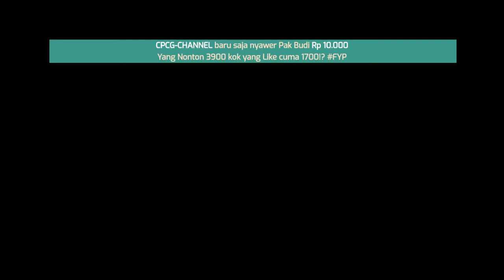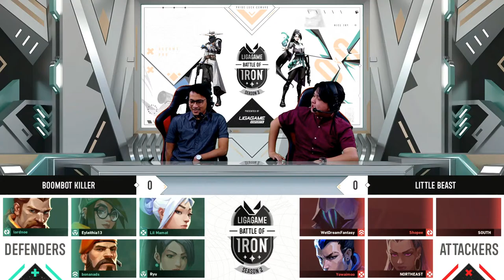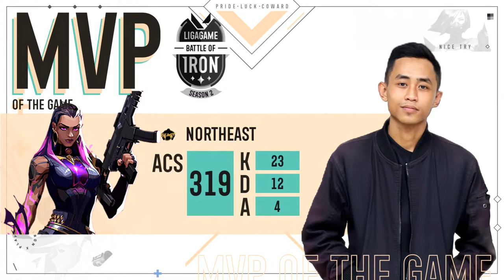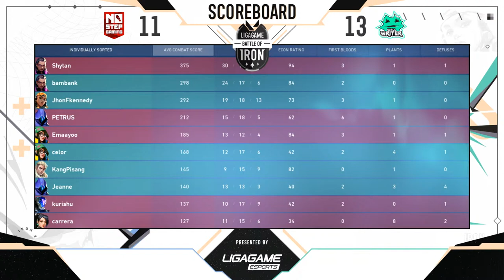WALL WRITER vs NO STEP GAMING | LIGAGAME BATTLE OF IRON | VALORANT LIVE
Selamat datang di BATTLE OF IRON SEASON 2 by Ligagame Esports TV,
Pertandingan yang paling ditunggu oleh masyarakat, mempertemukan 20 pemain dan dibentuk menjadi 4 tim secara random. Pertandingan spektakuler yang akan menampilkan unpredictable move melebihi radiant rank!
Dan inilah team-team yang sudah terpilih untuk mengikuti BATTLE OF IRON :
- GROUND SHOOTER
- TURRET SLAYER
- BOOMBOT KILLER
- LITTLE BEAST
- SPRAY & PRAY
- SKIN HUNTER
- WALL WRITER
- NO STEP GAMING

Jadwal Pertandingan :
- GROUND SHOOTER vs TURRET SLAYER - [TURRET SLAYER]
- BOOMBOT KILLER vs LITTLE BEAST - [BOOMBOT KILLER WIN]
- SPRAY & PRAY vs SKIN HUNTER - [SPRAY & PRAY WIN]
- WALL WRITER vs NO STEP GAMING
Dukung kami untuk turnamen yang lebih baik :
Yuk ajak teman-teman kalian untuk menonton turnamen pertama dan satu-satunya di Indonesia ini,
Jangan sampai kalian kelewatan keseruannya dan dukung terus komunitas valorant indonesia ya.